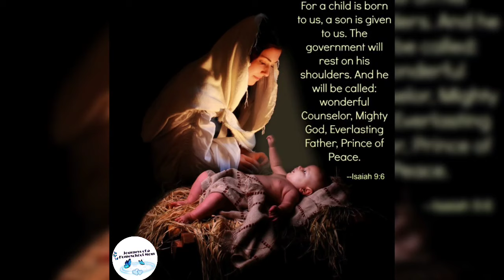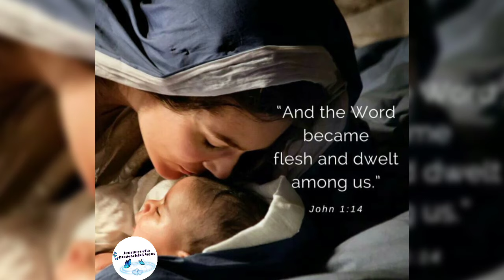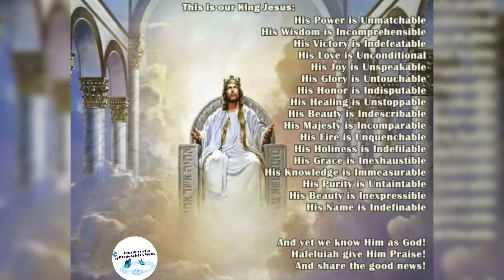What Child is this?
Who, laid to rest,
Whom shepherds guard and angels sing:
Good Christian, fear—
for sinners here
The cross be borne, for me, for you:
Raise, raise the song on high—
The Virgin sings her lullaby: